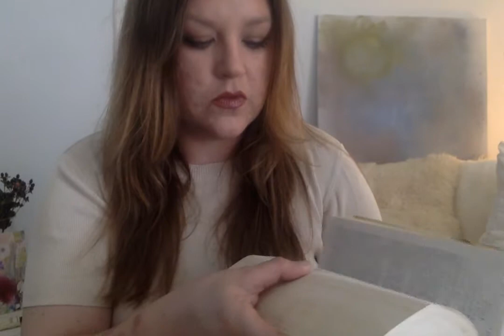SPIRIT READING FOR THE WEEKEND: BARON KRIMINEL on 9 18 20 at 4 48 PM